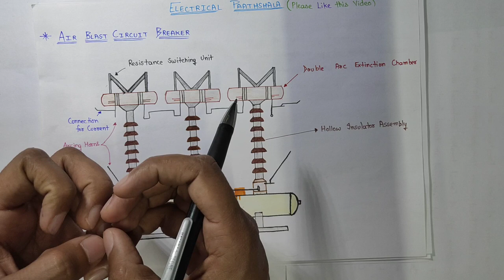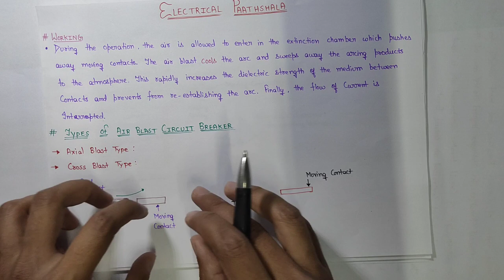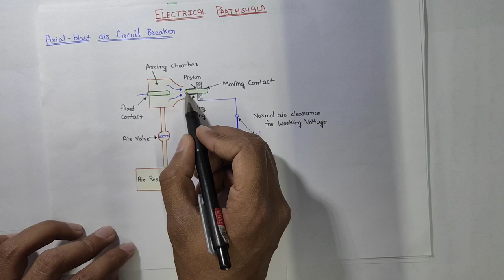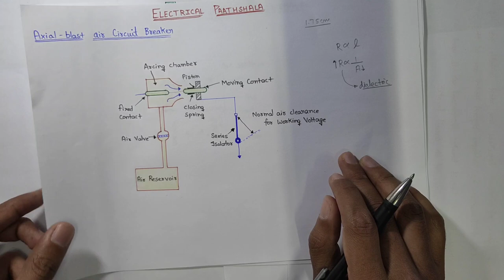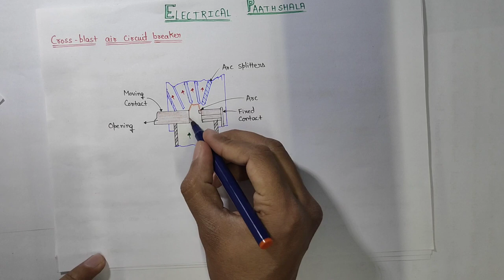Air blast circuit breaker in hindi || Switchgear and protection || Electrical Paathshala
Join us on telegram to get free books and pdfs.
just search @electricalpaathshala on telegram
Thanks for all your support and love.